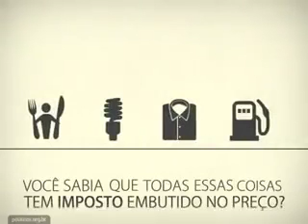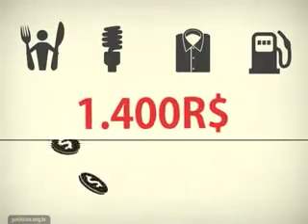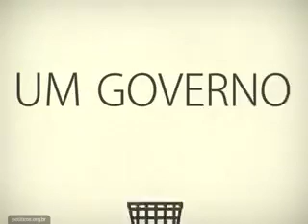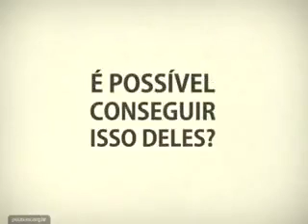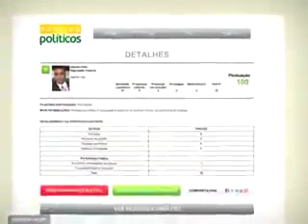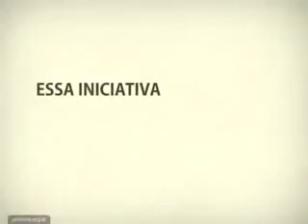Como funciona o Brasil (Impostos)